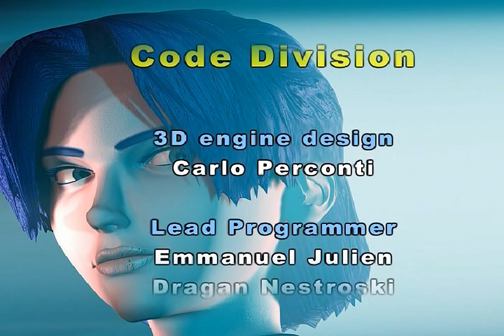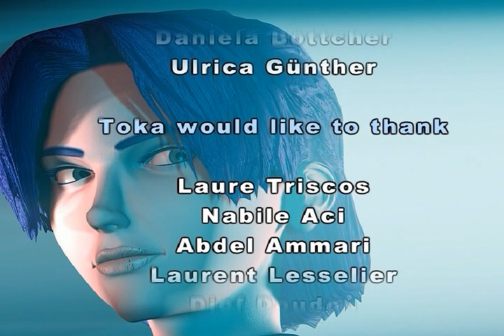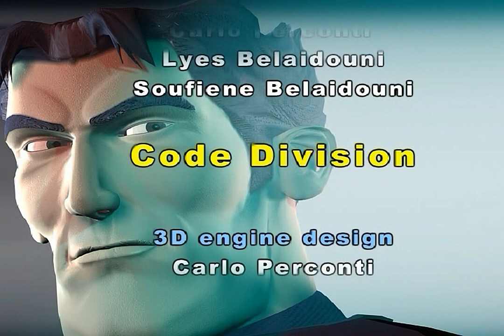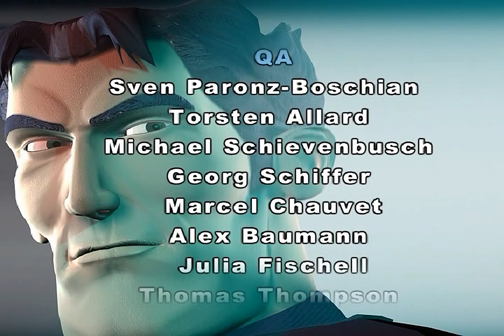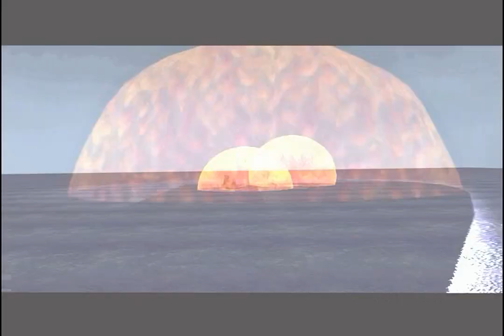Hidden Invasion all cutscenes - for the Playstation 2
00:00 CDF
02:00 CDH
04:00 S1USF
04:37 S1USH
05:17 S2USF
06:14 S2USH
07:14 S3USF
07:47 S3USH
08:18 S4USF
08:42 S4USH
09:08 S5USF
09:29 S5USH
09:53 S6USF
10:26 S6USH
10:59 S7USF
11:24 S7USH
11:52 S8USF
12:23 S8USH